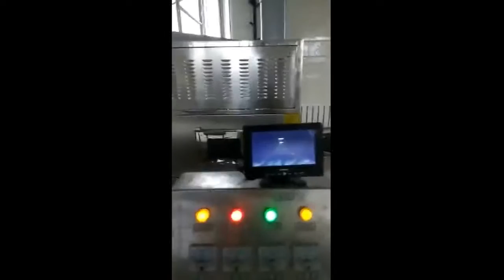Máquina de esterilización de microondas especia.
El vacío ajustable está equipado con este equipo, que se seca rápidamente y puede proporcionar más productos para el producto.